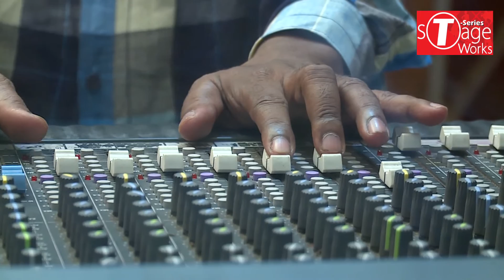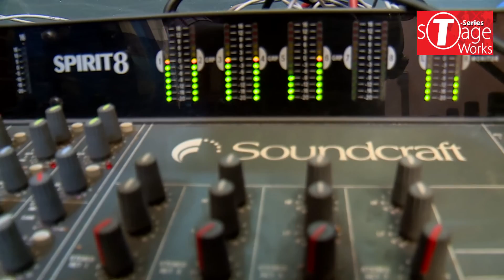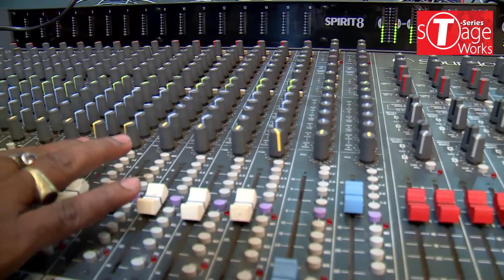Nikhil Sharma | Recording Contest | T-Series StageWorks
Watch Video: Nikhil Sharma recording his track at T-Series Studio as part of T-Series StageWorks recording contest.